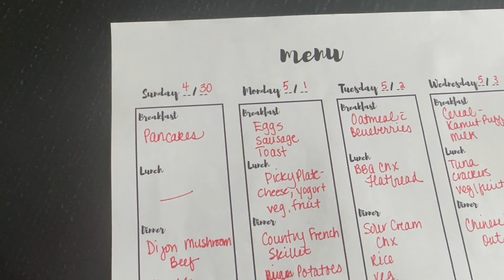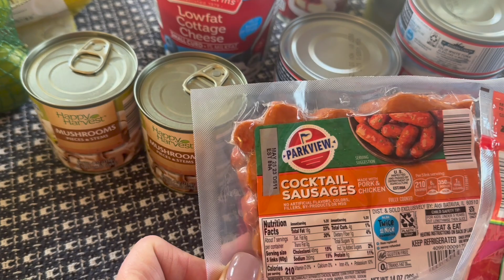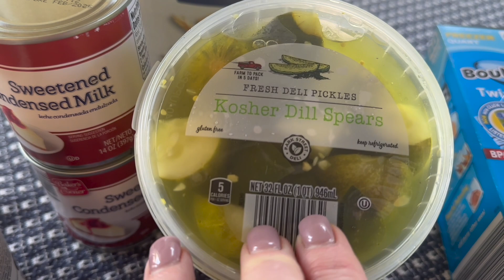Weekly Menu and Aldi Grocery Haul! What We Are Eating to Lose/Maintain Our Weight Loss!